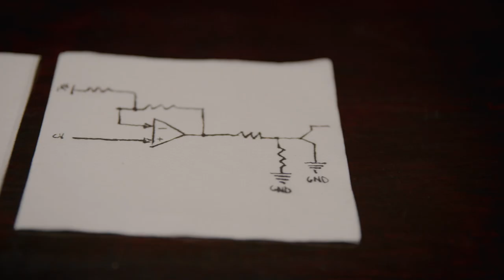Welcome back.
You heard that right: Oberheim is back. And a new chapter is about to begin.

And get ready to party like it’s 2099.

Video Cast: Tom Oberheim, Marcus Ryle, Dave Smith, and Tony Karavidas.